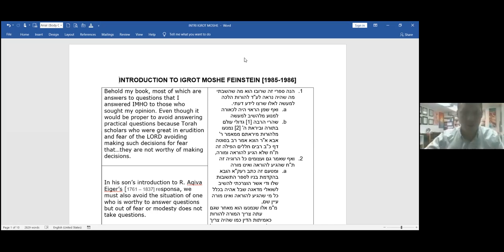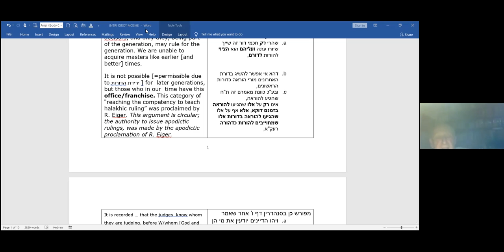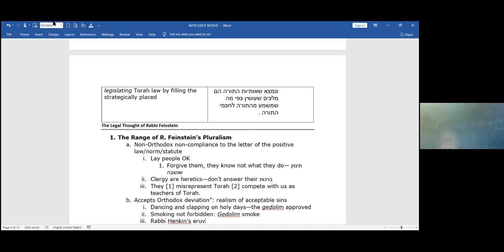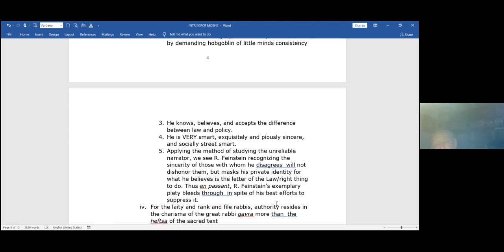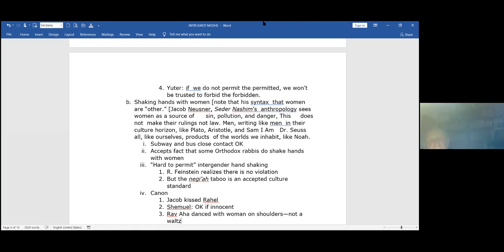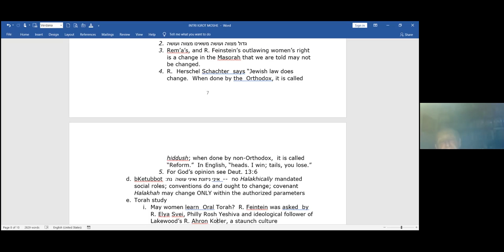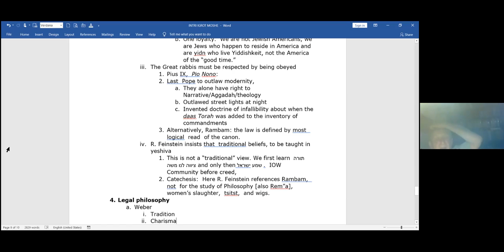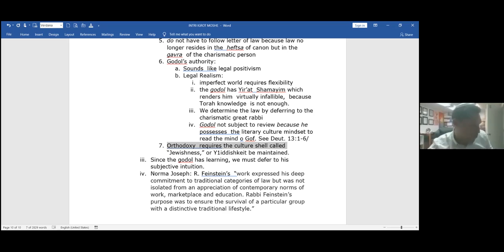The Mind of Rav Moshe Feinstein: Method, Mission and Masorah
A virtual presentation hosted by Rabbi Alan Yuter

ABOUT THE SPEAKER: Rabbi Alan Yuter, a highly respected American Orthodox rabbi, went on Aliyah with his wife upon his retirement. They currently reside in Jerusalem. Rabbi Yuter teaches at Torat Reeva.